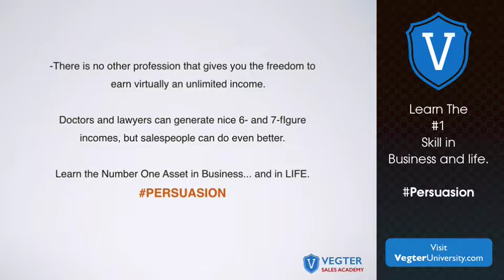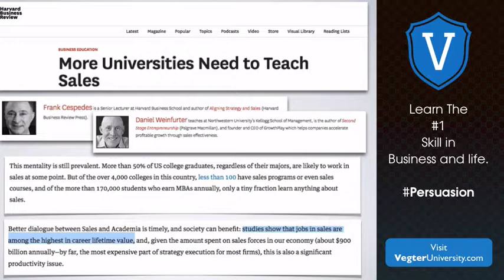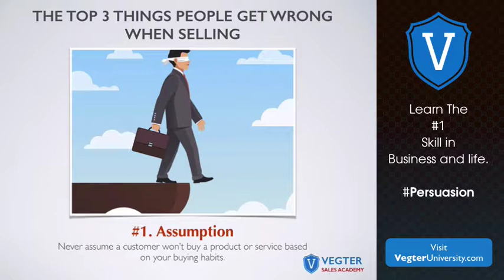TOP 5 MYTHS OF SELLING Part II with Tiger Toledo (26 0f 100)